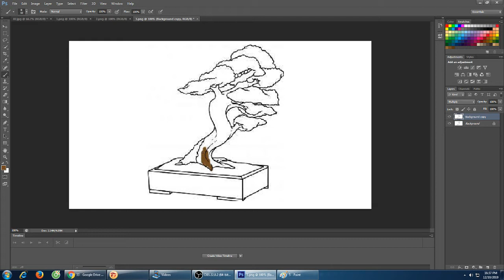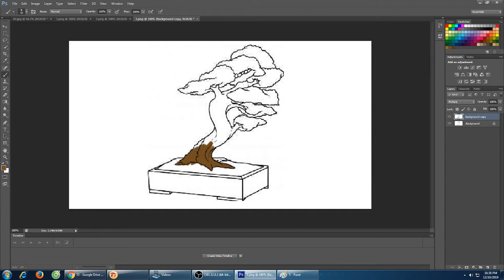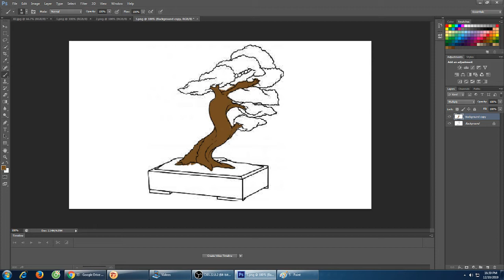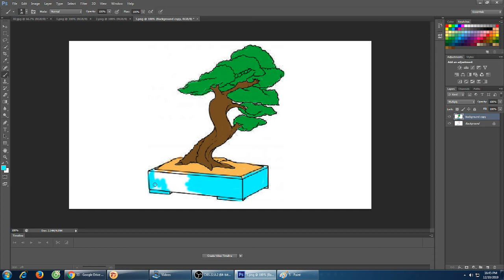tô màu cây cảnh đẹp trong chậu bon sai sang